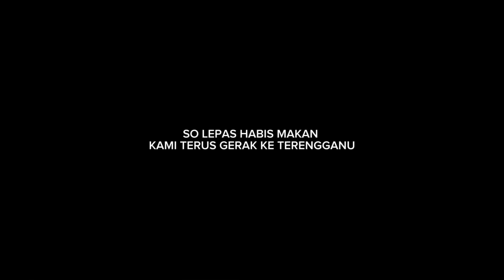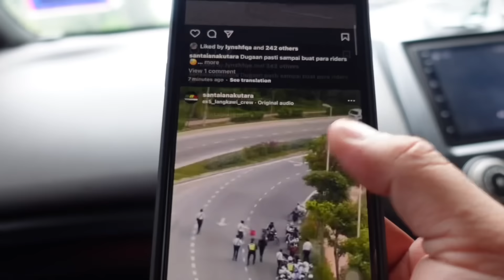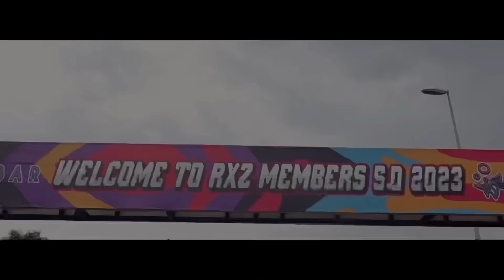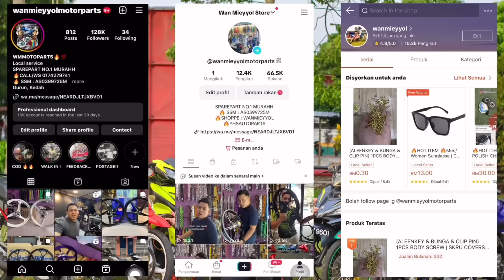EVENT RXZ MEMBERS PUKAT TERBESAR ! AKU NYARIS2 WEHH ! AKU SELAMAT 😝LUNCURRR🚀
Cari Barang2 Wm Official Whatsapp Sahaja

Nak Pakai Barang Macam Wan ? Nie LINK ⬇️ WM Official Brand / Merchandise / SHOPPE PARTMOTO

⬇️GARANGE / IGSHOP / KEDAI SPAREPART WM ⬇️

LOKASI : WM MOTORPARTS | YHS AUTOPART , GUAR CHEMPEDAK , NAK MURAHH PETIK NAMA WAN ✅ DISKAUN 🔥